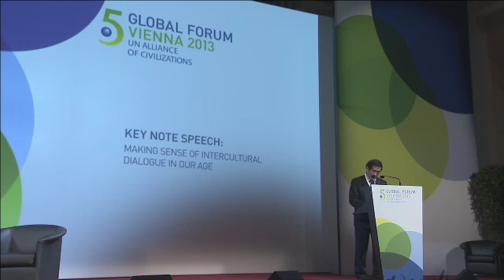Making Sense of Intercultural Dialogue in our Age UNAOC 5th Global Forum Vienna 2013 Plenary Sessi